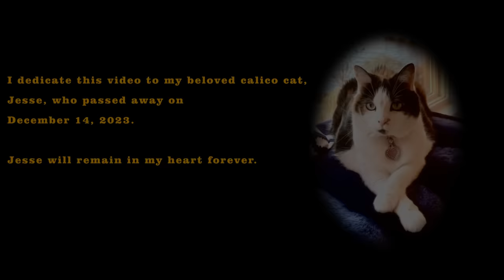Ella Rose Finds a Kitty | The Inspiring World of Ella Rose La Fleur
This video is dedicated to my beloved calico cat, Jesse, who passed away on December 14, 2023 and will remain in my heart forever.  The end of the video features a tribute to Jesse and debuts my new song, Hey Kitty!  Hey Kitty will be featured in our next video.

The Inspiring Journey of Ella Rose encourages children to talk about their feelings and embrace their self-worth, explores living life to the fullest despite having a disability and celebrates multicultural families.
Animated kids video teaching important life lessons.  New songs 2023!  Inspiring Stories.
The Adventures of Ella Rose La Fleur, Season 2 was inspired by the book, The Inspiring World of Ella Rose La Fleur, by Lori Schneider, MD,  published in February 2023 and available for purchase on Amazon.

We upload kids' entertainment, songs, and dance videos on this channel. Ella Rose and her friends are helping to raise money for The Pinky Swear Foundation. This is a wonderful charity helping children battling cancer. Don't forget to hit the SUBSCRIBE button and the BELL 🔔 so that you never miss any updates, and stay tuned for The Inspiring World of Ella Rose La Fleur, a beautifully illustrated poetry book for children.

   Narrated by Hannah Dere
   3D Animator by Owen Moloney
   Music: Hey Kitty!  Lyrics by Lori Schneider, MD.  Performed by Tracy Thorne.

💢 Stay With Us: The Ella Rose and Chestnut Boutique.

⌚ SCHEDULE: Weekly